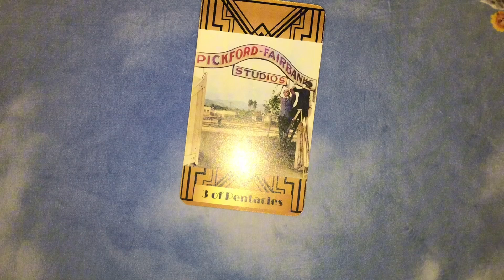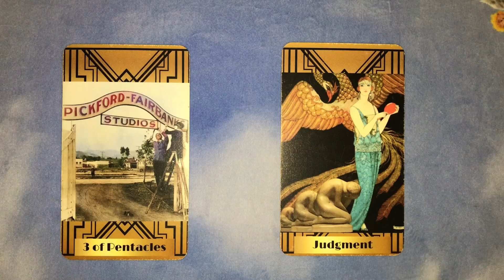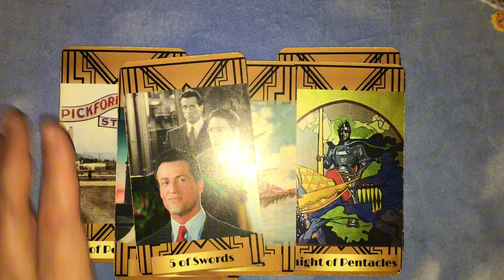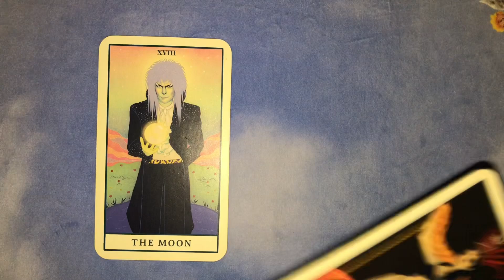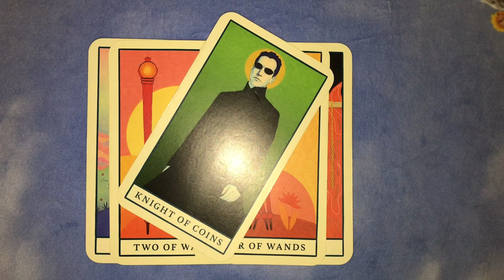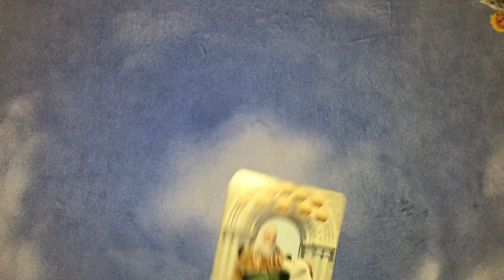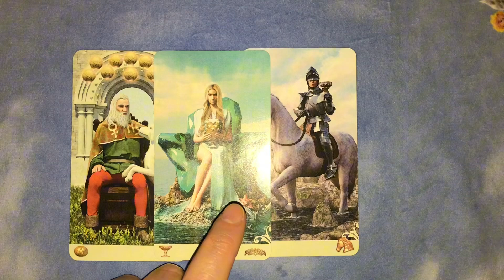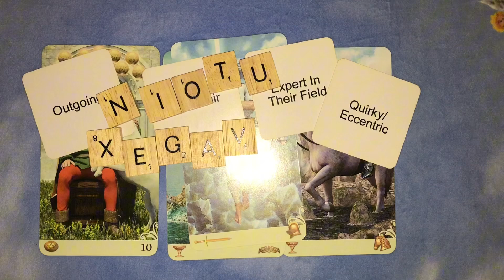//PICK A CARD: YOUR NEXT ROMANTIC PARNTER | DETAILED PERSONALITY, LOOKS, CAREER | GENERAL TAROT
Try Keen for 24/7 access to guidance and advice---Five minutes for $1! (New Customers)

MESSAGE FROM YOUR PERSON Intention Candles!

- $33.33 for 1-4 Question Video Reading
- $8.88 for 1-2 Question Video Reading
- $4.44 for One Question Email Reading

🕰️ Time Stamps- 🌹Group 1: 1:20     🌷Group 2: 23:46    🌸Group 3: 50:43

Hello, lovely people! This is a general, love, intuitive, tarot reading. You can watch this for anyone you have a romantic interest in, however, most messages from Spirit are geared towards relationships that have a history to them, i.e. soul mates, soul connections, twin flames.
As always, take what resonates, and forget the rest. Readings are never gender specific, but I tend to channel as a feminine, so please apply the pronouns that fit your situation.
Always use your own good judgment when making decisions about your life.

How to understand my readings Start at 3: 41.

If you'd like to donate a divination tool/ tarot deck from my wish list to use on this channel, I'd greatly appreciate it!

Therefore, what you focus on is what you will get, whether you want it or not. I provide readings for fun and for feedback as to what you are aligning with. By watching, you agree that you have free will in your reality, and so, watching is your personal decision and any consequences of watching are your sole responsibility.

messages from your person, how do they feel about you, your next boyfriend